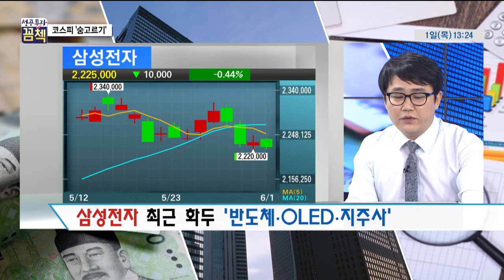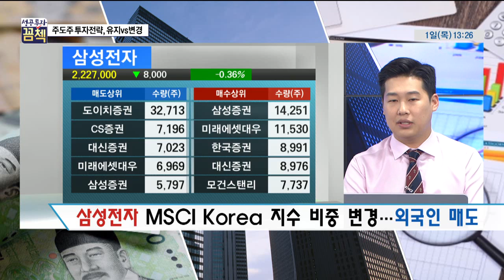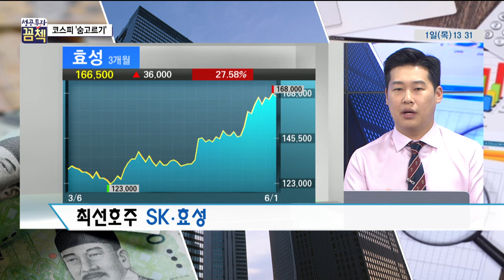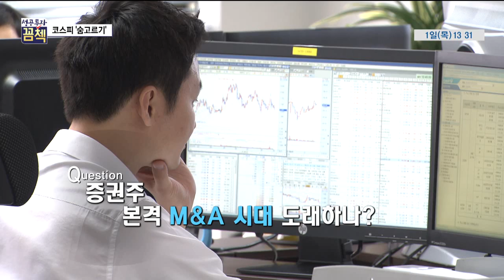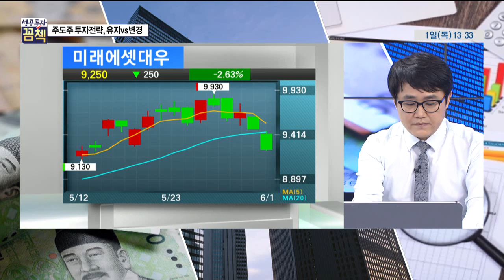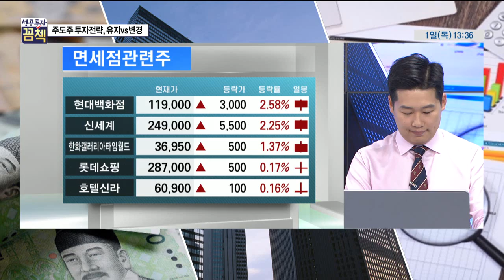[성공투자 꼼첵] 코스피 '숨고르기' 주도주 투자, 유지 vs 변경